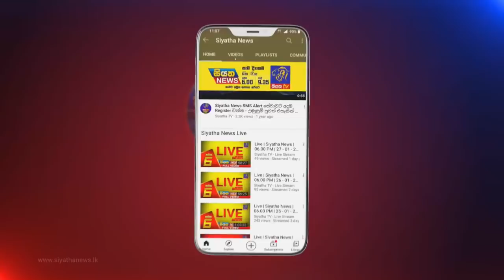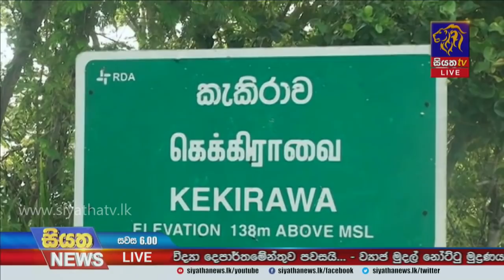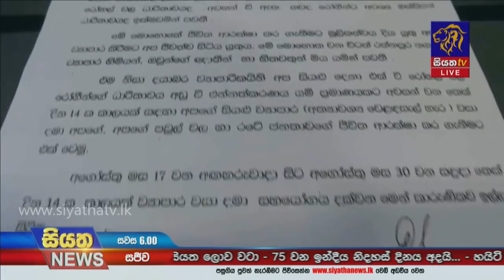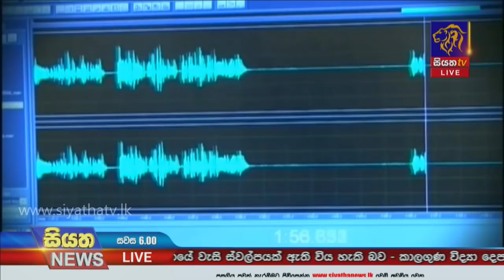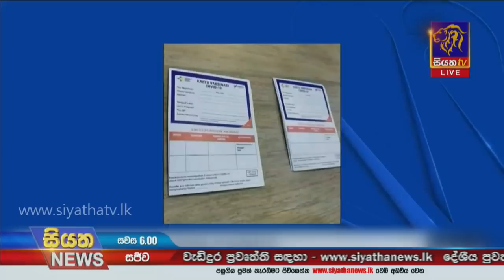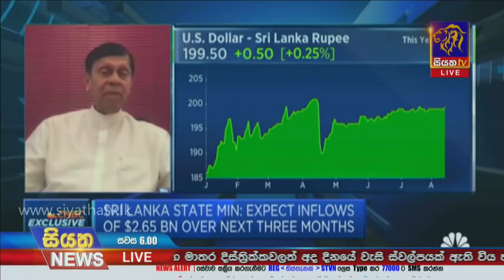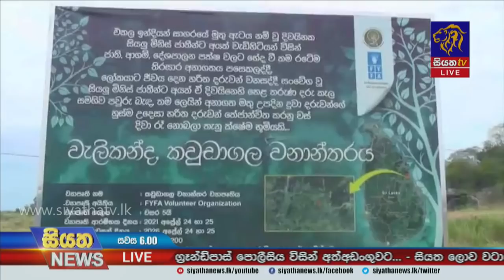Siyatha News | 06.00 PM | 15 - 08 - 2021